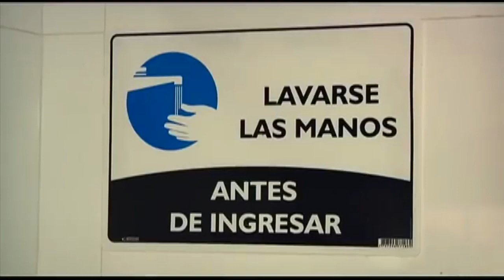ARCSA ENTREGA CERTIFICADO DE CUMPLIMIENTO DE LAS PRÁCTICAS CORRECTAS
POR HABER ALCANZADO EL MAYOR RANGO DE CUMPLIMIENTO DE LAS PRÁCTICAS CORRECTAS DE HIGIENE Y MANIPULACIÓN DE ALIMENTOS, LA AGENCIA NACIONAL DE REGULACIÓN, CONTROL Y VIGILANCIA SANITARIA (ARCSA), REALIZO LA ENTREGA DE LA CALIFICACIÓN SANITARIA “A” A CUATRO RESTAURANTES DE LA PROVINCIA DE EL ORO. PRINCIPIO DEL FORMULARIO FINAL DEL FORMULARIO